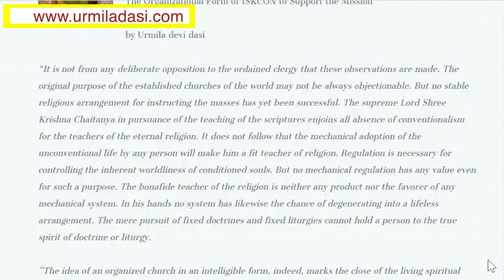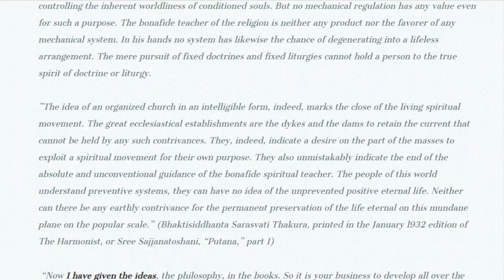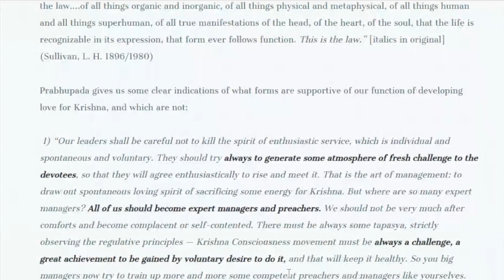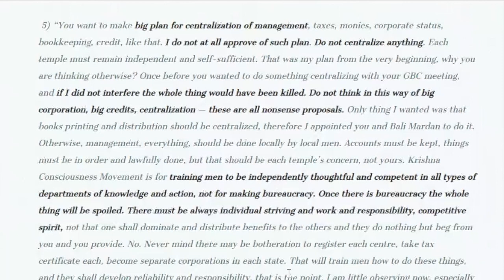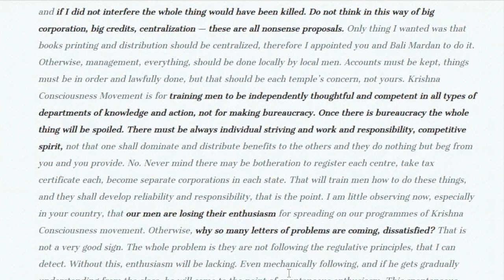Centralised or decentralised, organic or bureaucratic - Urmila Devi Dasi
Excerpt from: How decentralized management can help the bhakti movement flourish, The Monk's Podcast 153 with Urmila Mataji.
Urmila Devi Dasi (Dr. Edith Best)
Since 1973, I have been a practitioner and teacher of bhakti yoga, the process of loving devotion to link with the Supreme Lord and His devotees. I am an initiated disciple of A.C. Bhaktivedanta Swami Prabhupada, the founder-acarya of the Hare Krishna Movement. As a member of the renounced order of vanaprastha, I regularly visit temples and holy places worldwide to hold discourses on topics of yoga, mantra meditation, and living in spiritual consciousness within the world. I also publish articles and books, both for adults and children, on the science of bhakti.